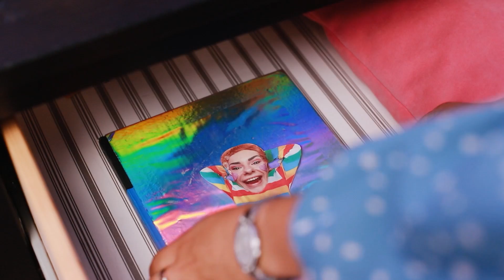Eu Odeio Minha Mãe / Mãe vs Filha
Mães e filhas, nem sempre têm bons relacionamentos. Talvez a história de Debbie soe familiar para você. Eles serão capazes de melhorar as relações com sua mãe?